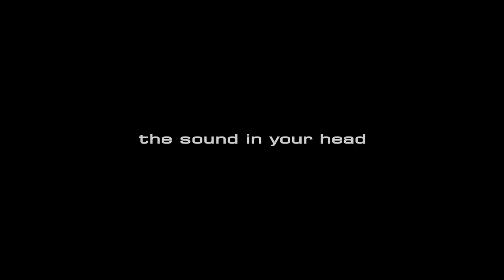Steve Cradock - Ocean Colour Scene/Paul Weller - Blackstar 10th Anniversary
Special words from Steve celebrating our 10th anniversary.